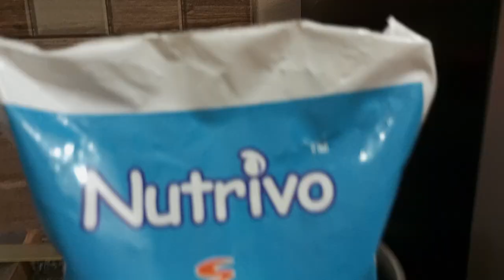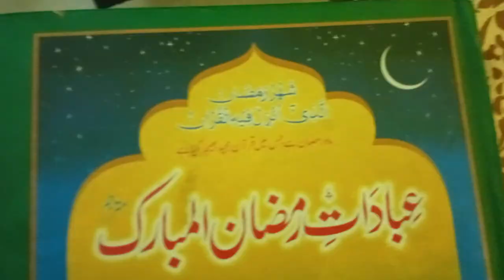Aaj Ki Sehri.